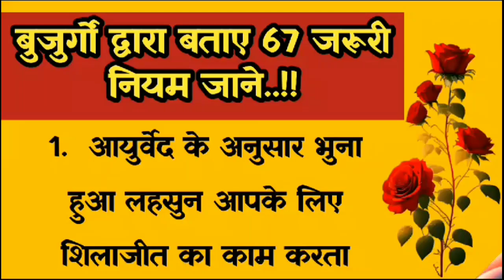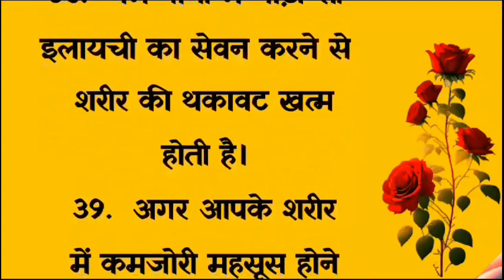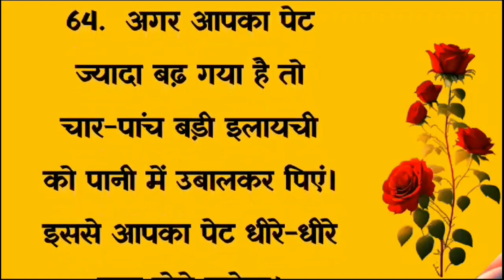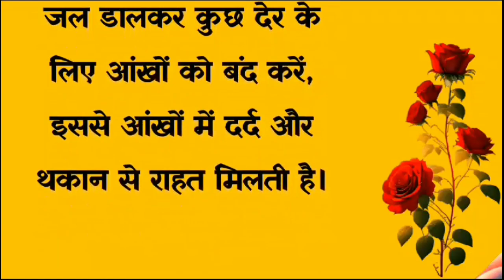बुजुर्गों द्वारा बताए 67 जरूरी नियम जाने || Lessonable Quotes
aarti health kitchen
health tips
health tips in kannada
healthy lifestyle
hindi quotes
inspirational quotes
life quotes
motivational quotes
motivational video